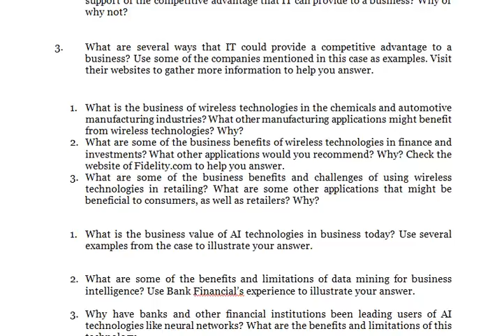What are several possible reasons why some companies like GM were seriously affected by computer vir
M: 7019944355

1. Do you agree with the argument made by Nick Carr to support his position that IT no longer gives companies a competitive advantage? Why or why not?

2. Do you agree with the argument made by the business leaders in this case in support of the competitive advantage that IT can provide to a business? Why or why not?

3. What are several ways that IT could provide a competitive advantage to a business? Use some of the companies mentioned in this case as examples. Visit their websites to gather more information to help you answer.

1. What is the business of wireless technologies in the chemicals and automotive manufacturing industries? What other manufacturing applications might benefit from wireless technologies? Why?
2. What are some of the business benefits of wireless technologies in finance and investments? What other applications would you recommend? Why? Check the website of Fidelity.com to help you answer.
3. What are some of the business benefits and challenges of using wireless technologies in retailing? What are some other applications that might be beneficial to consumers, as well as retailers? Why?

1. What is the business value of AI technologies in business today? Use several examples from the case to illustrate your answer.

2. Use Bank Financial’s experience to illustrate your answer.

3. Why have banks and other financial institutions been leading users of AI technologies like neural networks? What are the benefits and limitations of this technology

1. What are the benefits and limitations of the Rowe Companies’ ROI methods for IT project planning?

2. What is the business value of the ROI methodology required for project planning by Merrill Lynch?

3. Do you agree with the IT investment decisions being made by the Rowe Companies in response to changing economic conditions? Why or why not?

1. What security measures should companies, business professionals, and consumers take to protect their systems from being damaged by computer worms and viruses?

2. What is the ethical responsibility of Microsoft in helping to prevent the spread of computer viruses? Have they met this responsibility? Why or why not?

3. What are several possible reasons why some companies (like GM) were seriously affected by computer viruses, while others (like Verizon) were not?

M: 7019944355